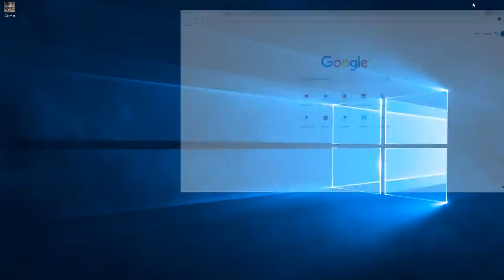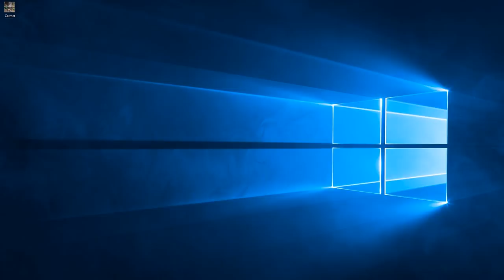The Paddle Boat! - My Time at Portia (Full Release) – Part 76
Welcome back to My Time at Portia! In this episode we make the paddle boat and go off in search of an air con unit to replace the destroyed one at the harbour!